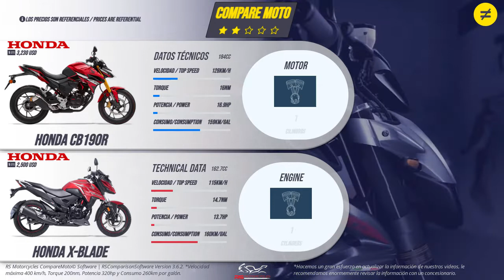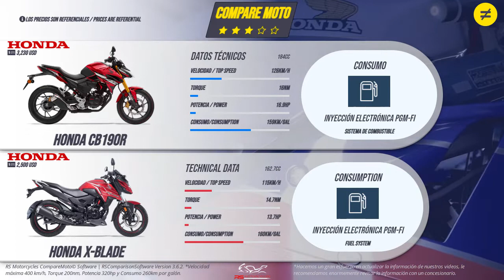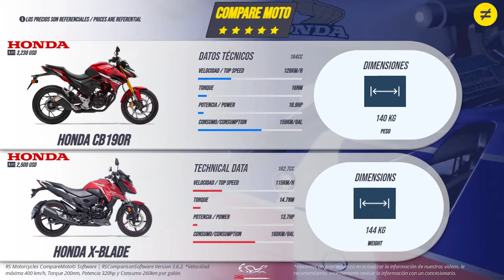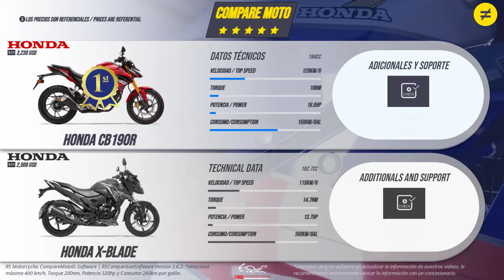HONDA CB190R VS HONDA X-BLADE | Precio | Características | Ficha Técnica | COMPARE MOTO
***HONDA CB190R***
En 2020 Honda presentó la nueva CB190R, es una actualización de ese mismo modelo presente que se lanzó inicialmente en 2015 en China. El propósito es actualizarla a una nueva normatividad asiática, dándole también un lavado de cara y una mejoría en su rendimiento.

Para cumplir la normatividad ambiental china, el motor tuvo una restructuración, junto con catalizadores y también un nuevo escape largo que antes no estaba presente en el modelo de 2015.

Además, junto a esta renovación hecha por Honda también entra la CBF 190X, con el mismo motor, pero siendo una variante para el turismo de entrada.

Toda esta línea de motos 190 son de origen chino y además son desarrolladas y fabricados por una marca tercera llamada Wuyang donde hay un tipo de acuerdo con Honda, para la fabricación y distribución de motos en China.

a nueva versión de la CB190R ha recibido un cambio que se puede apreciar a simple vista. Ahora, la farola es mucho más aerodinámica, las formas y trazos en el depósito de combustible han cambiado, además con nuevas entradas de aire para mejorar el equilibrio de temperatura.

El tablero de instrumentos es esencialmente el mismo, sin embargo, ahora tiene un indicador de marcha engranada que tanto necesitaba. Y también, un indicador de ABS, aunque para muchos países no venga incorporado de serie este sistema de ABS para no acaparar los costos.

De resto, mantiene el tablero de instrumentos LCD cuadrado con una retroiluminación en azul y la información presente allí en color blanco.

***HONDA X-BLADE***
Motocicleta Honda modelo XBLADE160. Diseñada con un motor de 163 CC, con 5 velocidades, enfriamiento por aire, suspensión delantera de telescópica y trasera de Monoshock. Incluye freno de disco en la llanta delantera y trasera de tambor. El Honda X-Blade está propulsado por un motor BS6 de 162,71 cc que desarrolla una potencia de 13,67 CV y ??un par de 14,7 Nm. Con frenos de disco delanteros y de tambor traseros, Honda X-Blade viene con sistema de frenos antibloqueo. Esta moto X-Blade pesa 143 kg y tiene un depósito de combustible de 12 litros.

El X-Blade es un viajero deportivo basado en la plataforma de 160 cc de Honda que también apuntala al Unicornio y al CB Hornet 160R. Estas motos comparten el mismo motor, que es un motor monocilíndrico de 163 cc refrigerado por aire. Ha sido equipado con un sistema de inyección de combustible para cumplir con BS6 que resultó en un ligero cambio en su potencia.

El X-Blade viene equipado con un faro LED que se jacta de un diseño geométrico junto con una luz trasera LED compacta. El diseño nítido y agresivo de la X-Blade se mantuvo sin cambios con la actualización BS6. Sin embargo, Honda agregó un conjunto nuevo a las calcomanías para ayudarlo a diferir de la versión BS4 saliente. Todos los datos se muestran en una consola totalmente digital, mientras que otras características incluyen un interruptor de arranque / parada del motor y un interruptor de peligro.

Para frenar, tiene un disco de pétalos de 276 mm en la parte delantera con ABS de un solo canal y una configuración de tambor de 130 mm para la parte trasera. Un freno de disco trasero también está disponible como opción. La motocicleta monta rines de aleación de 17 pulgadas y 5 radios calzados con neumáticos de sección 80 / 100-17 adelante y uno de sección 130 / 70-17 para la parte trasera.

Moto Comparativa HONDA CB190R VERSUS HONDA X-BLADE

Video Highlights

0:00  Intro
0:11  Engine / Motor
0:45  Brakes/ Frenos
1:07  Wheels / Ruedas
1:25  Suspension / Suspensión
1:35  Consumption / Consumo
1:57  Transmission / Transmisión
2:11  Dimensions / Dimensiones
2:37  Additional And Support / Adicionales y Soporte